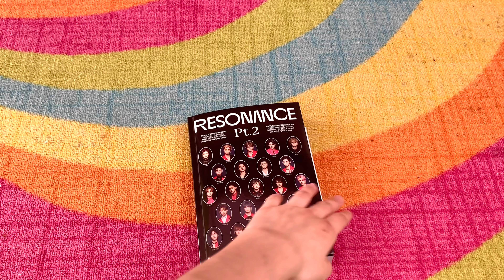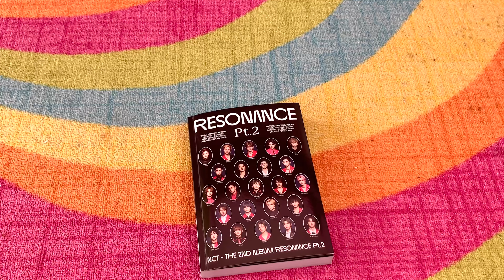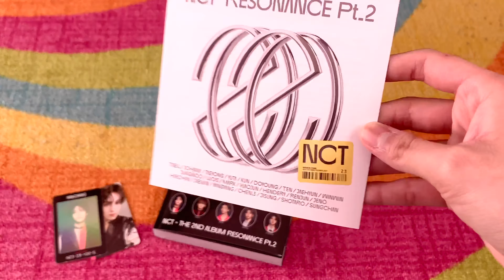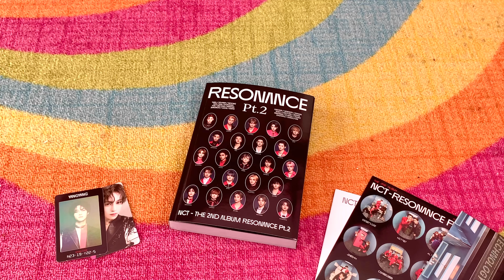What I Got For Christmas 2020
Hey guys today I show you what I got for Christmas 2020. I’m currently posting this while I’m on my zoom class 💀 Also this video looks kinda yellow and that’s because of the time of day it was filmed. The sun was already starting to set especially since right now the sun sets really quick but hopefully it’s not that bad. Any who, happy new year 🎊 and I’ll see y’all in the next video :)